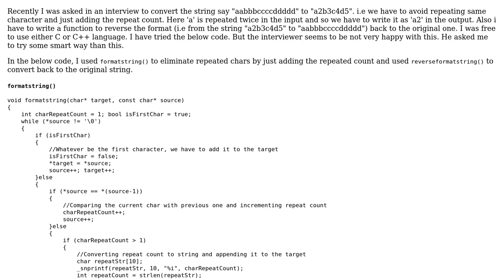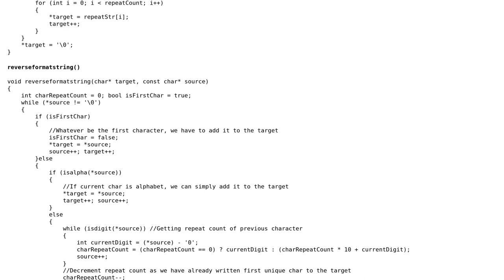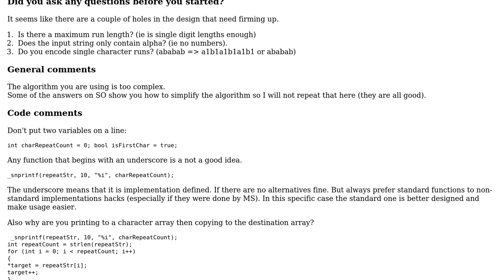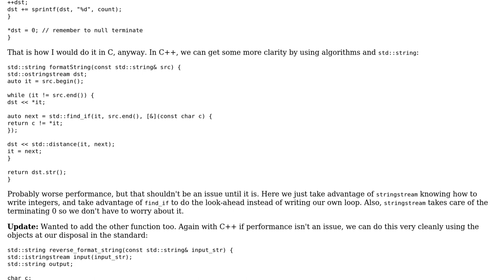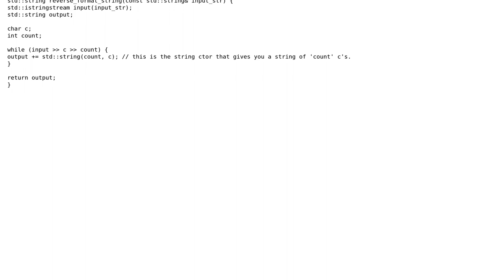Code Review: Run-length encoding using C (2 Solutions!!)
Code Review: Run-length encoding using C

With thanks & praise to God, and with thanks to the many people who have made this project possible! | Content (except music & images) licensed under CC BY-SA | Music | Images & others | With thanks to user Prabu user Martin York user Barry user 200_success and the Stack Exchange Network Trademarks are property of their respective owners. You are responsible for your own actions.